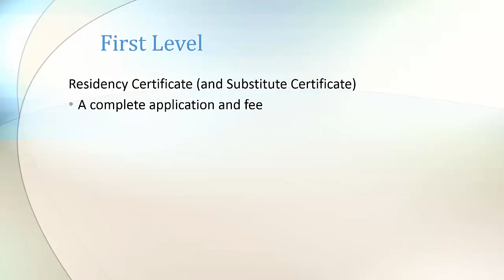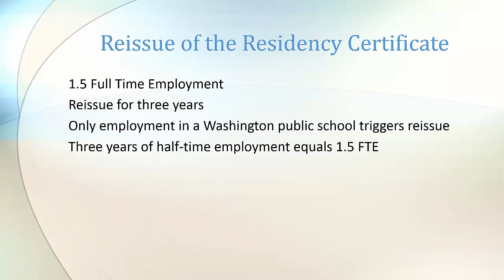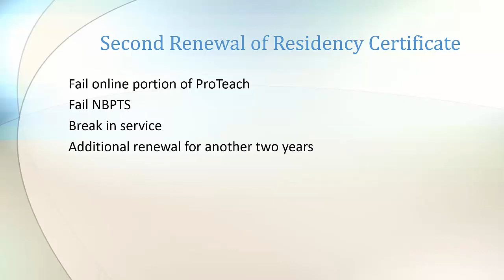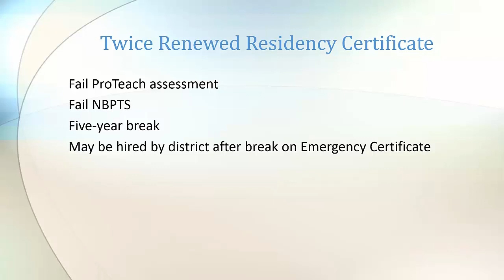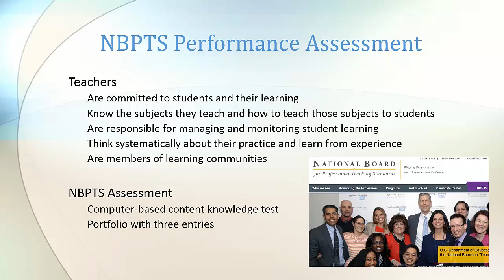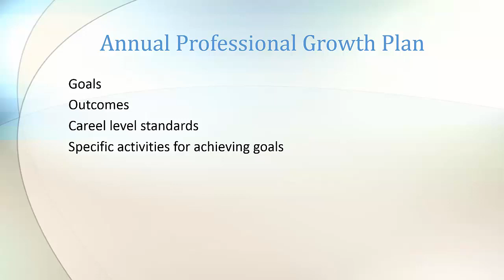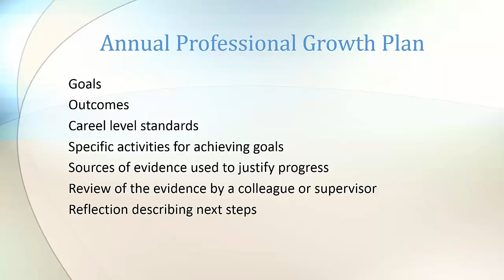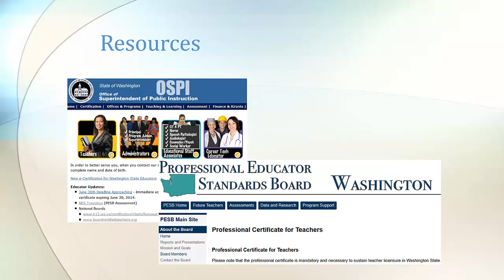Overview to Washington State Teacher Certification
Overview of requirements for Residency Teacher Certification in Washington State, along with steps for transitioning from the Residency to Professional Certificate, and brief description of ProTeach and NBPTS performance assessments. Additional discussion of OSPI, PESB and E-Certification resources.